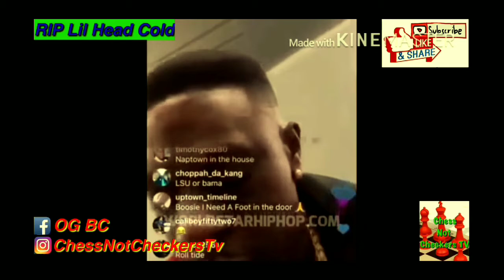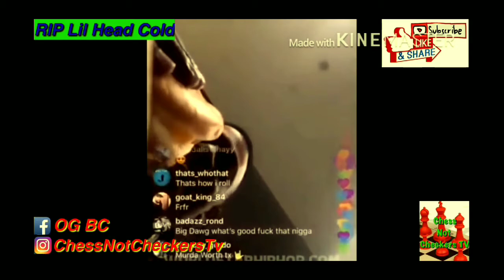Taking a Life... Touchy Subject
The dark side of self defense. It's not pretty, and for so many... the feeling is too strong. For many people they change. It can completely and drastically Change your personality. It gets so deep that some have even taken their own life, because the feeling of taking another's life was more than they could handle.
This is why I preach over and over again
the 5 Steps to avoiding a gunfight. Something that I feel is not pushed throughout the 2A community enough.